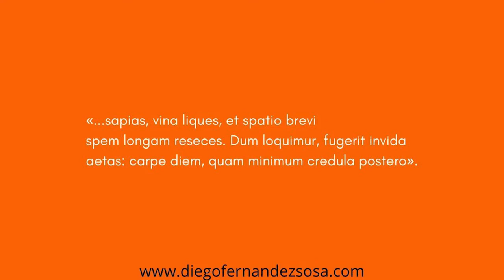Los tópicos literarios (2) · «Collige virgo rosas» · «Carpe diem».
Los Tópicos Literarios, Collige Virgo Rosas, Carpe Diem, Literatura Española del Siglo XVI